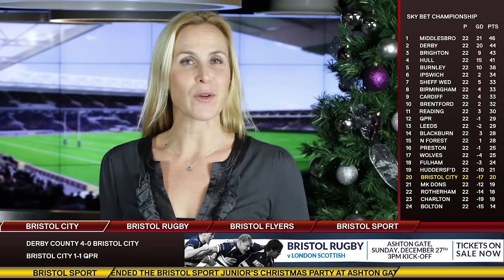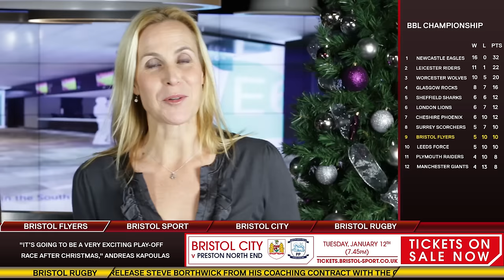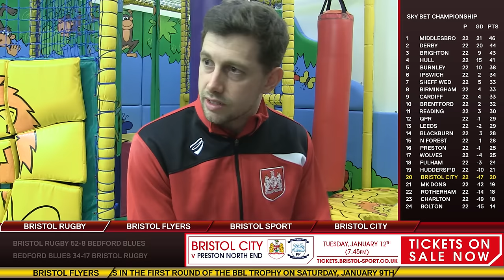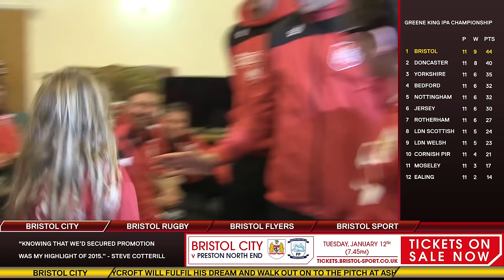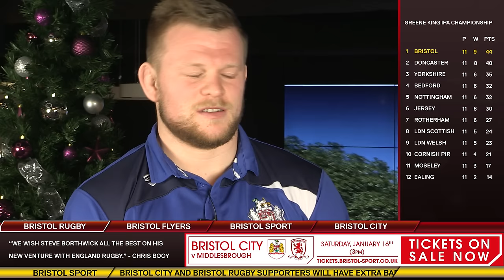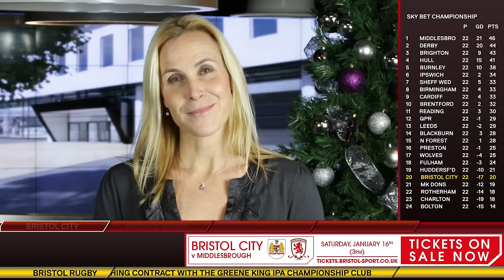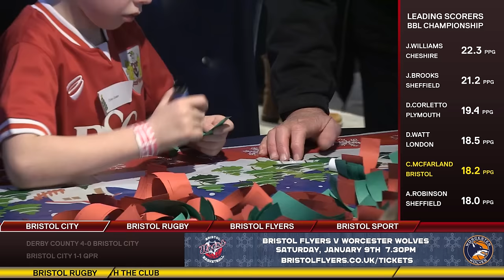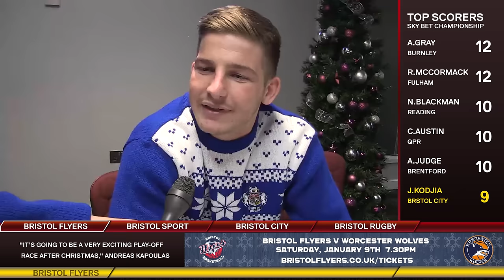Bristol Sport TV - Christmas Special Featuring Joe Joyce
Joe Joyce is the guest on this week's Bristol Sport TV Christmas special and Bristol City's players and staff turned Santa during a visit to Children’s Hospice South West at Charlton Farm.

Featuring the usual round-ups from Bristol City, Bristol Flyers and Bristol Rugby, plus an inside look at the Bristol Sport junior's Christmas party held at Ashton Gate Stadium earlier this week.